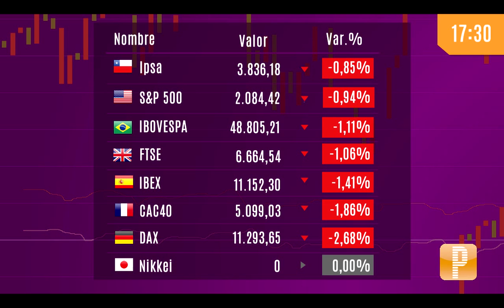Pulso Mercados Cifras: Bolsas cierran bajas por efectos de depreciación del yuan